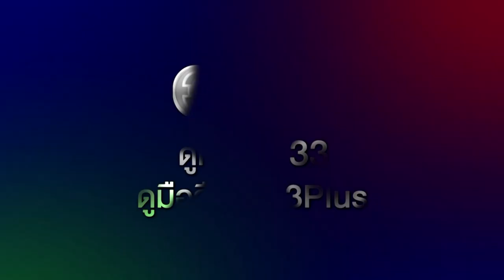ยมทูตกับภูตสาว EP. 26 วันนี้ 19.00 น. | 3Plus